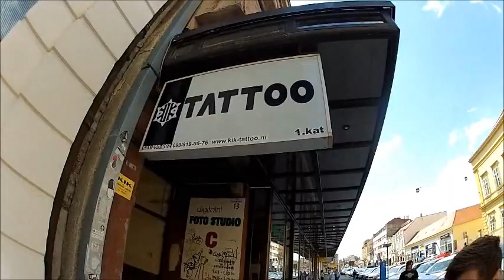Nice Times 5 (PC XIII)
Pannonian Challenge XIII, Osijek (Croatia) 2012.

Riders: Ivan Žilić, Leon Vignjević, David Sebastian Mezei

A few of us got together at this years Pannonian Challenge, we did some filming but mostly having a lot of fun :)